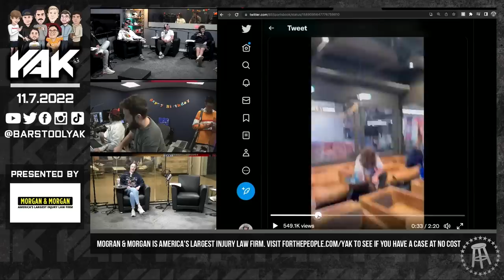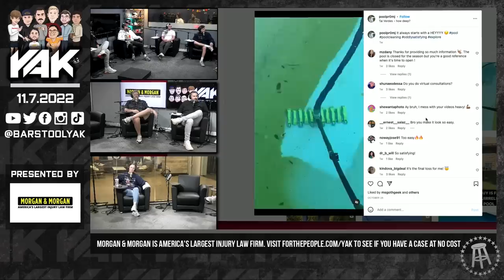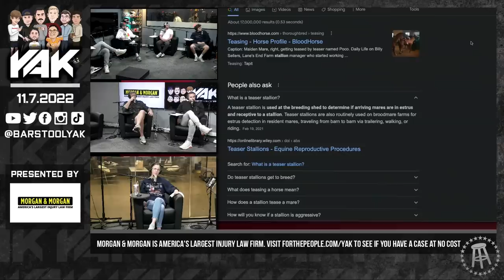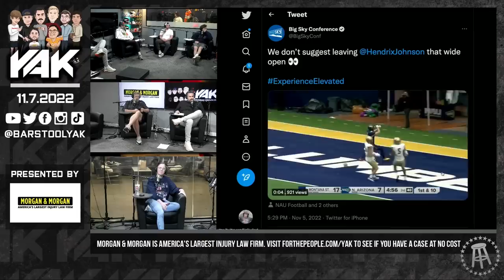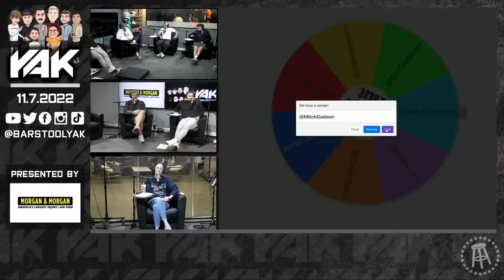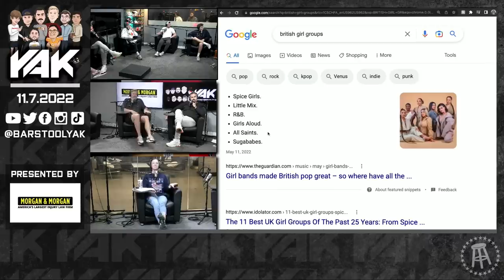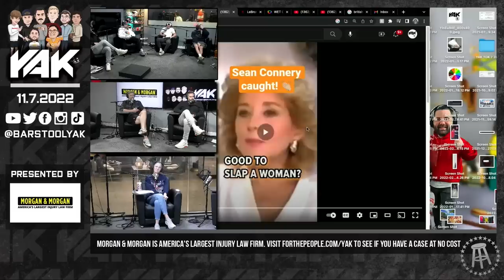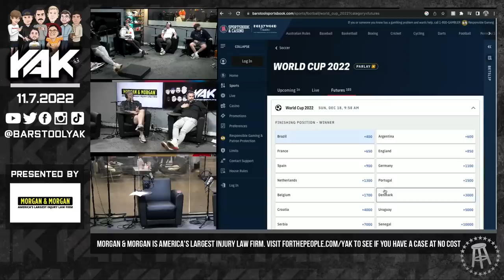LeBron's Been a Fan of The Yak Since 2010 | The Yak 11-7-22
Always has.